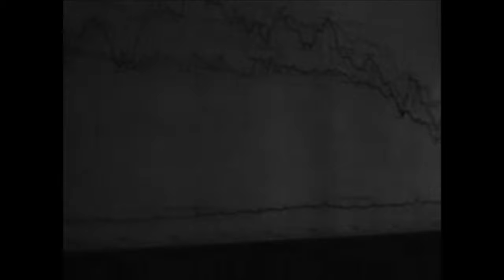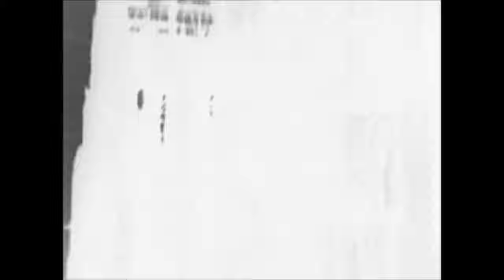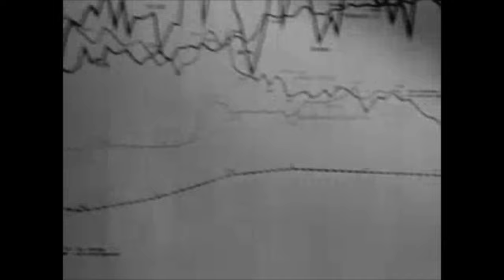Torgue - The Holy Dance [MRKD009]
VIDEO BY SULLIVAN.MURRAY

Artist: Torgue
Title: The Holy Dance
Label: Märked

Delivering the best audio-visual techno experiences.